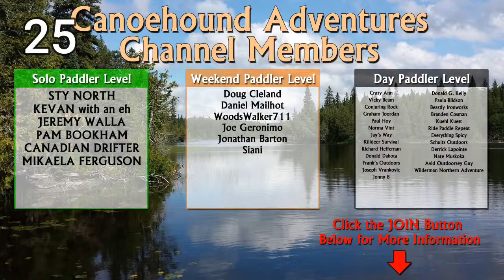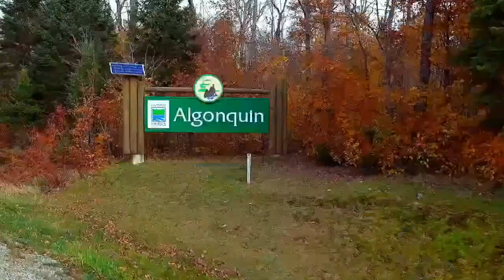Survivorman, Les Stroud / Canoehound's Outdoor Adventure Show / S:03 E:02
S03 E02. Tonight's guest is Les Stroud, AKA, Survivorman. Les is an Award Winning Producer, creator, director and the host of the popular hit tv series Survivorman. Les is also a celebrated keynote speaker, musician and author, and has travelled all over the world and has made numerous talk show appearances including The Ellen DeGeneres Show, The
View, Jimmy Fallon, Craig Ferguson, Larry King Live, The Hour with George Stroumboulopoulos(CBC), House of Strombo and CBC’s Q and now Canoehound's Outdoor Adventure Show.
Live Streaming Tuesday, September 14, 2021 from 7:00 pm - 9:00 pm EDT.

GUEST INFORMATION:
Les Stroud / Survivorman

- SUPER CHATS during my Live Streams

Chapters:
Pre show Intro: 0:00
Welcome, News and Updates:  3:18
Les Stroud: 12:19
Swag Giveaway: 1:03:33
Q&A with Les and Guests: 1:06:31
Les Stroud Plays Guitar: 1:42:45

RULES OF CONDUCT... PLEASE READ:

1. No self-promoting, let us do the work for you! Just hang around in the chat and let's get to know each other!

2.No offensive language or behavior will be tolerated.

3. Be respectful to others on the show and in the chat.

4.Please do not ask to be a Moderator

5. Break the rules of conduct... (1st Offence... time out) (2nd Offence... bye, bye)

7.NOTE: If there is any known violations of the Community Guidelines you will be kicked out of the stream! There are links below to the Guidelines, to report Defamation of Character, and Cyberbullying and Harassment!